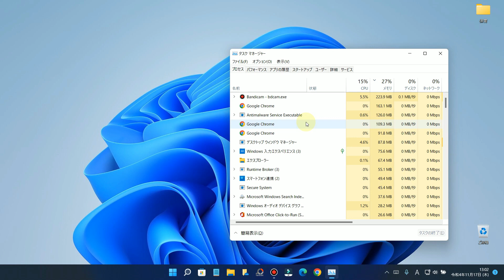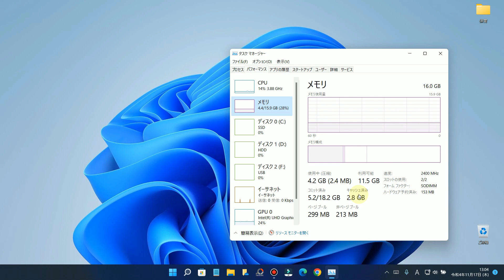基盤を見なくてもわかる Windows11でメモリーの空きスロットを調べる方法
■使用ソフト

この動画では、Windows11でメモリーの空きスロットを調べる方法を解説しています。